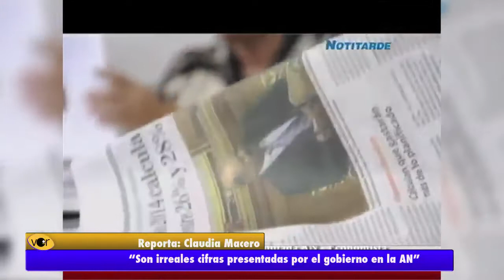Califican de vergonzoso que dólar se calcule a 6,30 en presupuesto 2015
La diputada Vestalia Sampedro de Araujo, integrante de la Comisión de Finanzas de la AN, dijo que las cifras son irreales.